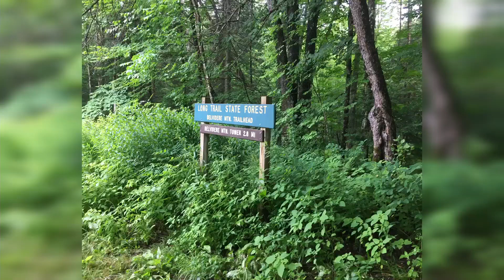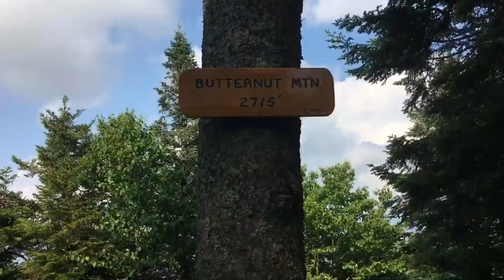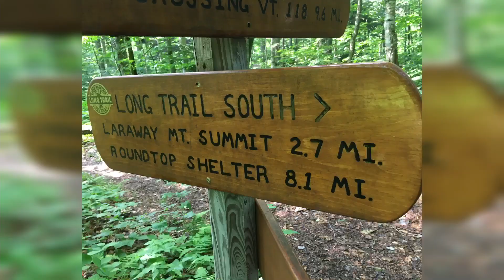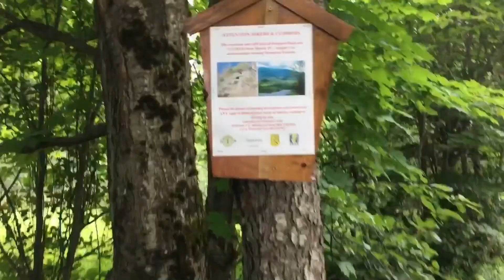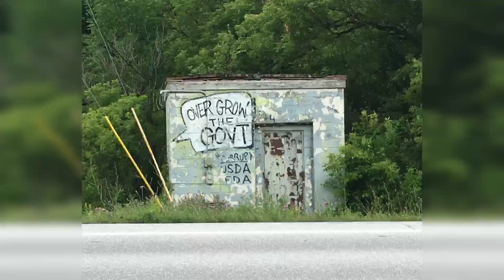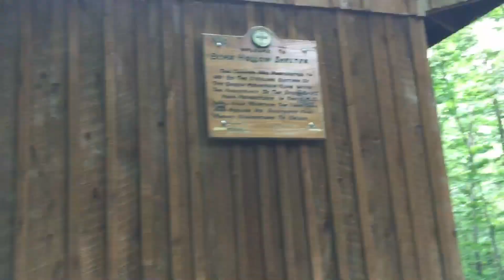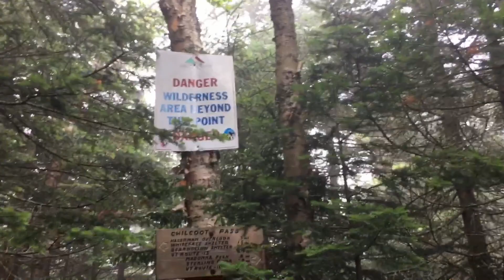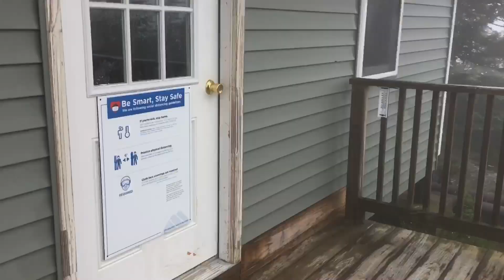Long Trail Southbound Thru Hike Episode 2: Tillotson Camp to Sterling Pond (Days 4-6)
Days 4-6 of my SOBO LT thru hike in July 2021.